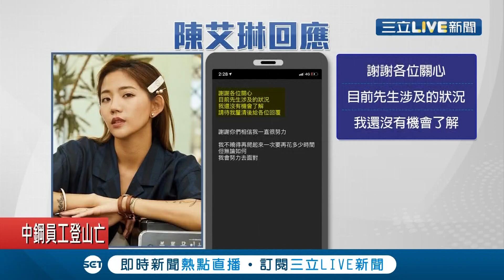女星陳艾琳老公ALEX染毒!大麻混在電子菸被警識破 陳艾琳痛心言"不完全了解情形" 最終三萬交保...│記者 李昱菫 江文賢│【娛樂星世界】20201124│三立新聞台